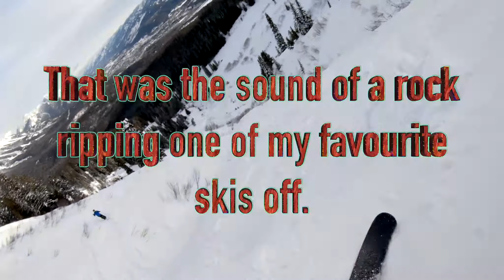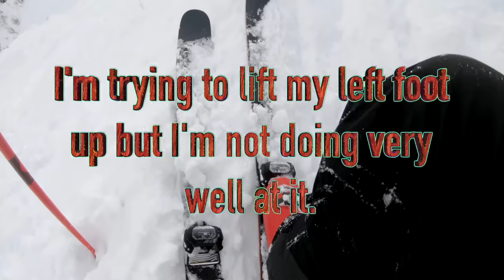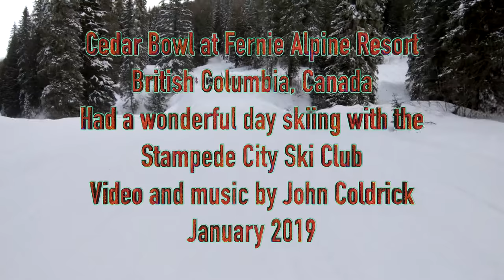Fernie Alpine Resort: Skiing in the Cedar Bowl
We love this ski hill!
Tree and bowl skiing in the Cedar Bowl
Single and double black diamond ski runs
Skiing with the Stampede City Ski Club
Video and music by John Coldrick
January 2019